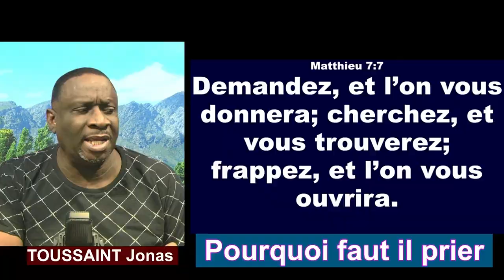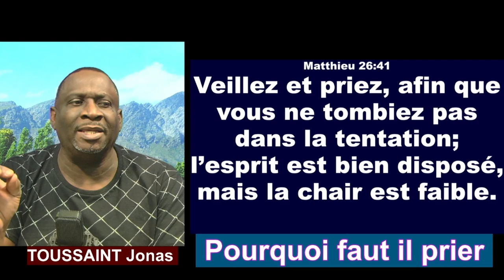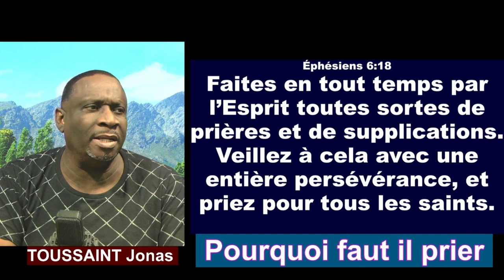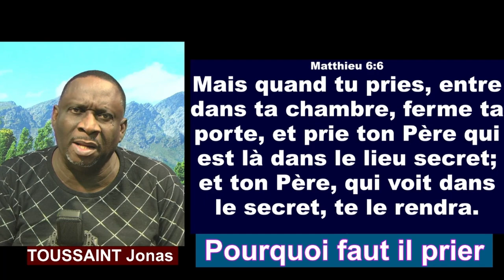Pourquoi faut il prier Dieu | Poukisa nou dwe pwiye Bondye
Poukisa nou dwe prier Bon dieu